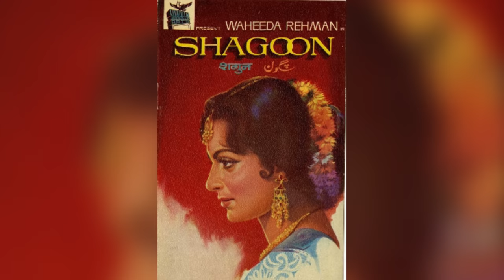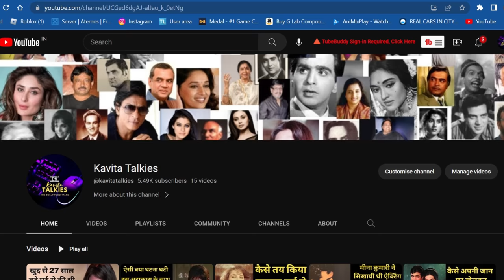Why Did This Beautiful Actress Disappear in The Darkness of Oblivion? | Drama Series Indian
The actress who sings Tum Apna Ranj-o-ghum on the screen, the viewer's eyes do not even move from their face for a moment. The name of this beautiful actress is Libi Rana aka Nivedita.

The film, 'Shagun', released in 1964, was directed by Nazir Saheb and starring Kamaljeet and Waheeda Rehman. Our alltime favorite Khayyam Sahab was the composer of the film, and the voice in this song was his wife, Jagjit Kaur ji. The actress who sings this song on the screen, the viewer's eyes do not even move from their face for a moment. The name of this beautiful actress is Libi Rana aka Nivedita. Dimple on her cheeks and cheerful smile, Libby Rana started rolling in small films and then disappeared. Libi's face glows at the half-light and half the shadow, and her circle of dense swirls still makes magic for those who still see it.

In the 60s and 70s, there were many heroines who showed their power on the silver screen. From Mumtaz to Parveen Bobby, many heroines like Zeenat Aman were showing their waterways. In the same period, there was a heroine who, on the strength of small roles, got recognition that everyone was crazy.

This heroine was Libi Rana i.e. Nivedita. Libby Rana worked in films like 'Tu Hi Meri Zindagi', 'Farishta', 'jyoti', 'Dharti Kahe Pukar Ke' and 'Dhund' in the 60's. These films gave Libi Rana a different identity. In the film 'Jyoti', her pair with actor Sanjeev Kumar was very much appreciated, but as has been seen, as soon as your stars arrive in the valley, people start making distance from you. Probably something similar happened with Liby Rana. When the star Libi Rana started to blur in the movies, people forgot her. Even today, the film industry does not remember where this heroine is. If today you will know where this heroine is, and in what situation it will be astonished. There is no information about whether she is in this world or not. You must also be sad to know the story of Libi Rana.

There was a time when millions of fans of this actress were present, one such time came when she started shrieking in front of people. If someone even recognizes that she is Libi Rana, that is, Nivedita, the same Libby whose eyesight wounded people, she used to escape from them and run away.

Famous Film Critics Khalid Mohammed had earlier met with Libi Rana on a book shop in Hotel Taj, Mumbai. Khalid was immediately recognized her. As soon as Khalid mobbed the courage and told Liby that she was the actress Libi Rana, then Libi started running away from there. Referring to his meeting, Khalid Mohammed said, "When asked, Libby started running away from there and said that you have misunderstood."

Asked very much, she answered and said that "yes she was in the movies. It was a lot of fun in the movies, but people greet you till your star is strong." Surprisingly, actresses like Libi Rana, who ruled the hearts of people, are in this condition. Liby can be called the Katrina Kaif of the 60s and 70s, she was beautiful and charming.

Why Did This Beautiful Actress Disappear in The Darkness of Oblivion? Drama Series Indian, Libi Rana, Nivedita

Actress Nivedita, Actress Libi Rana, Why Did This Beautiful Actress Disappear in The Darkness of Oblivion?